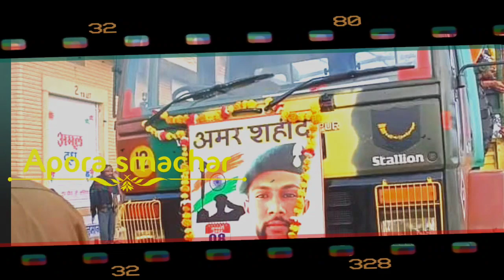//manohar singh sisodiya// असलाव(डेगाना,नागोर) के लाल के अन्तिम दर्शन को उमड़ा जनसैलाब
राजस्थान के नागौर जिले के डेगाना ब्लॉक के अलवास के लाल देशभक्त सपूत श्री मनोहर सिंह जी सिसोदिया पुत्र श्री ओंकार सिंह जी पंजाब के जालन्धर में मां भारती की सेवा में रहते हुए शहीद हो गए।

ईश्वर, शोक में डूबे उनके परिवार को सहनशक्ति प्रदान करें। हमें उन पर गर्व है।

 "मैं जली हुई राख नहीं , हिन्द का अमरदीप हूं।
जो मिट गया वतन पर ,  मैं वही अमर शहीद हूं।।"